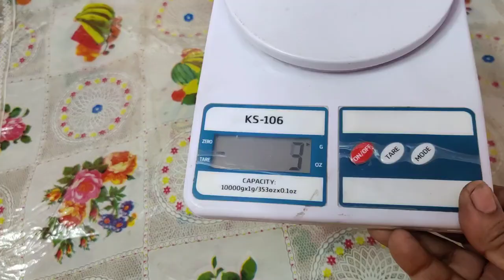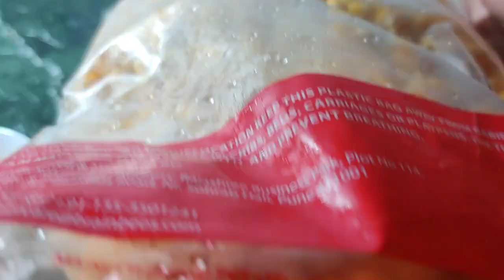मात्र 5 भुट्टो में बनाएं 1 किलो फ्रोज़न स्वीट कॉर्न जिनको 1 साल तक स्टोर का सकते हैं। Frozen Swee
मात्र 5 भुट्टो में बनाएं 1 किलो फ्रोज़न स्वीट कॉर्न जिनको 1 साल तक स्टोर कर सकते हो। Frozen Sweet Corn Recipe

मात्र 5 भुट्टो में बनाएं 1 किलो फ्रोज़न स्वीट कॉर्न जिनको 1 साल
 तक स्टोर कर सकते हो। Frozen Sweet Corn Recipe